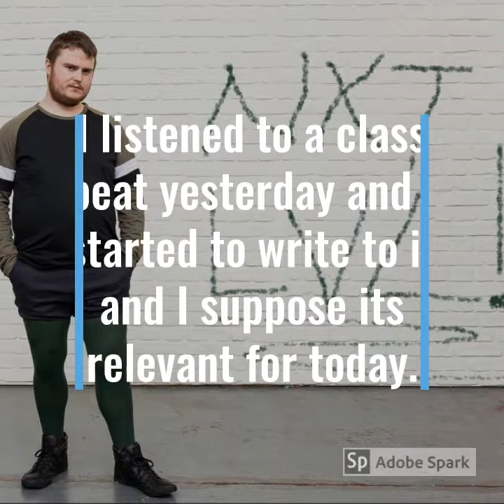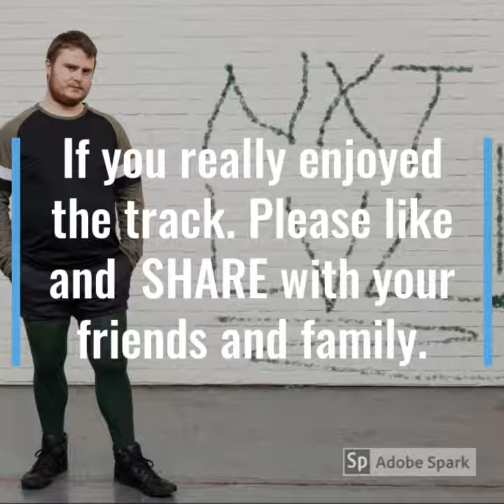Next Level Rap (Parental Advisory Explicit Content)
Lyrics:

Yeah, that's what I am talking about. You all ready for this?

Take it to the next level, whether the weather, don't you know I'm a motherfuckin' rebel? Breaking down the walls, not giving a fuck at all!
I do what I do, how I do, cos I feel like I should do and cos I want to, and hell maybe even got to.
Cos if I don't do it, who will? So what if it gives me a thrill.
If I don't? Nothing will ever truly change...

Natural progression, is my tool, my weapon, so much powerful than a Smith & Wesson. Time for ya mothafuckas to learn a new lesson.
Haha, sometimes people don't have a clue, or what to do when they see me, cos I be me, but it keeps them guessin'.

Express Yourself! Bringing it back to the root of Eazy-E, Ice Cube, MC Ren, and Dre. N.W.A. Whilst keeping it fresh every single day.
Being original, standing up from the crowd, don't care if the volume is up way too loud. Smashing your walls. Coming in through like a wreckin' ball!
But doing it so much better than Miley Cyrus, I'm a fuckin' virus, breaking down the system from the inside out because I take it to the next level!

 I am a fuckin' Rebel!!

Always have been, always will.

 Ideological warfare! Cos I care about people's welfare!

Attack the very ideas that need changing, cos its causing too much harm on our society, chokin' it, givin' people anxiety.. oppressed, suppressed, I guess, depressed!
The Toxicity in our society is unreal and here's a new reel, when its crunch time?
How the fuck are you gonna win Hearts and Minds? Governments, fuckin' too many people over big time!
Time to splice, and dice, fix, remix, takin' shit to a new direction. And if you are a rebel? Take it to the fuckin' NEXT LEVEL!

YEAH!!